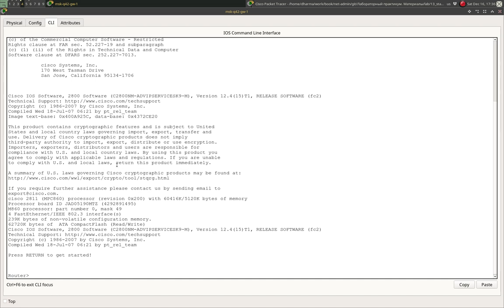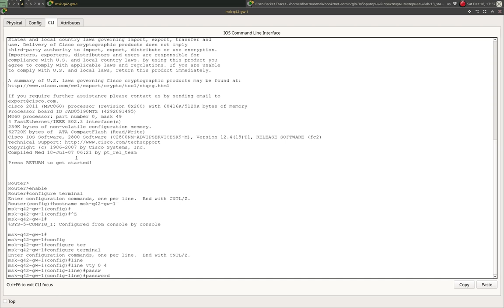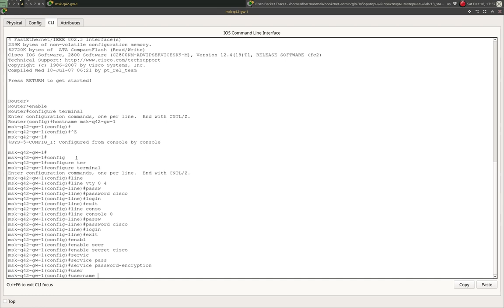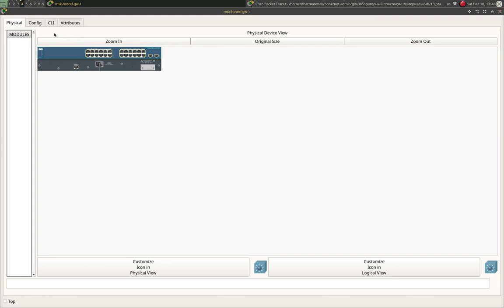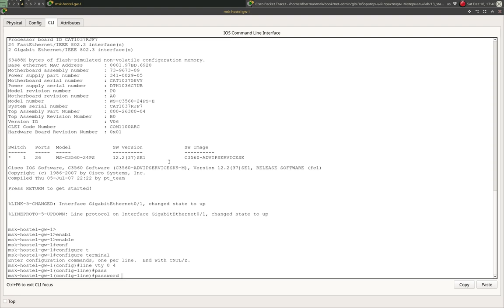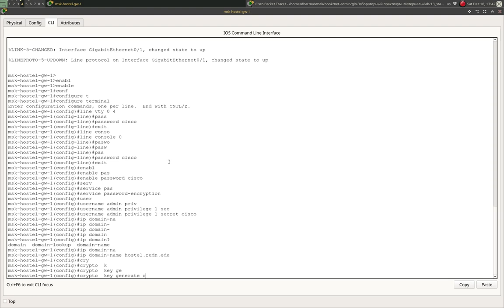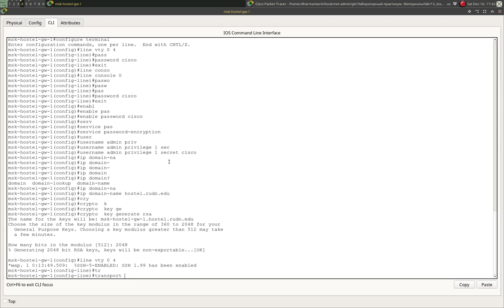Статическая маршрутизация в Internet. Предварительная настройка